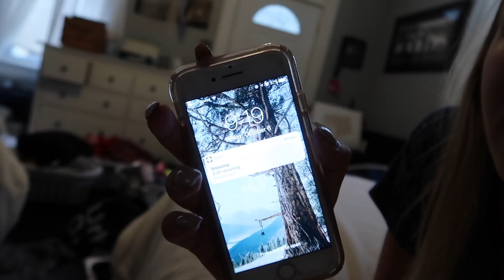FALL BREAK TRAVEL VLOG: THE MOUNTAINS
Hey guys! This past weekend I road tripped to North Carolina and explored some new locations with friends and I decided to vlog it!

the song from the intro can be heard here! :)
Luna x Grandace - Reload

Editor: Final Cut Pro x